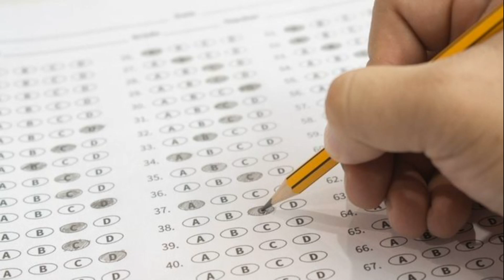KPSS SONUÇLARI AÇIKLANDI